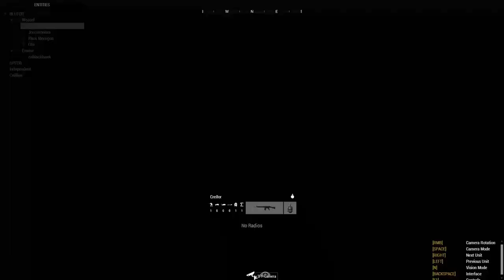Combined Arms | Operation Desert Paladin | ArmA 3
A Kenyan Defense Force expeditionary unit has been sent to assist the South Sudanese People's Defense Force in repelling an invasion by the Sudanese Armed Forces.

Host: Tweedisland